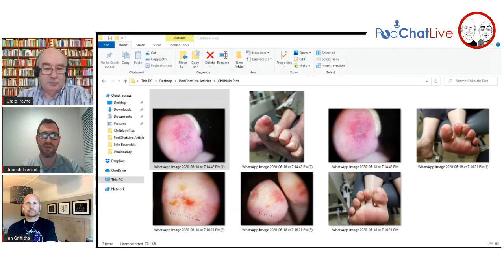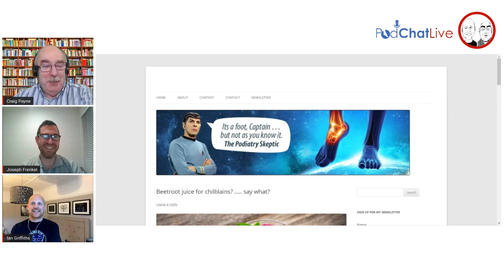PodChatLive Episode 80 with Joseph Frenkel on Chilblains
Live podiatry chats with Craig Payne and Ian Griffiths. In this episode we were joined by Joseph Frenkel. Joseph has 15 years clinical experience, a professional diploma in Dermatology and a Masters degree in Wound Healing & Tissue Repair. In this episode he was kind enough to walk us through everything we need to know about Chilblains, including the pathophysiology, the clinical manifestations, management and (as always) the importance of a history taking, with an emphasis on the key things which may raise the index of suspicion of the lesion in front of you being a Chilblain.